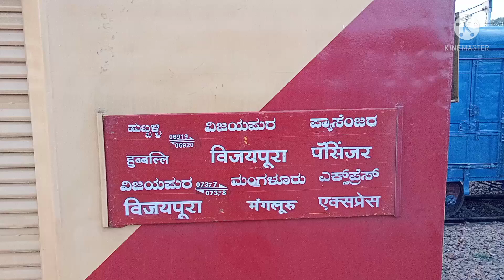Updates Gadag Junction to Hotgi section Rail line doubling & electrification work,14.02.2022.Part 1.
updates gadag junction to Hotgi section Rail line doublingupdate & electrificationupdate works,for ,.Part 1#southwesternrailway
Travel with Us – No Extra Charges! 🌍
Join me on my YouTube channel for tips and guides on tour and travel ticket booking without any hidden fees!
🚆 What You’ll Find:
Expert advice on booking train, bus, and flight tickets
Travel vlogs to inspire your next adventure
Tips for a hassle-free travel experience
SWR Help @SW_Help,@AshwiniVaishnaw,@DRMUBL,@DRMSBC
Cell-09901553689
Let’s make your travels easy and affordable!
Let me know if you need any more adjustments or additional information

Filename
Updates Rail line doubling and electrifica
From Wikipedia, the free encyclopedia
Rail line doubling & electrification works
Proposed doubling & rail electrification for Gadag Junction to Hotgi section
Gadag–Hotgi Rail Doubling is sanctioned in the year 2014–15 Doubling for part length of this project,
i.e. from Hotgi–Kudgi (134 km) is taken up under Customer Funding Model.
For this purpose NTPC have deposited Rs.946 cr.
with Railway. New crossing station @ Kudgi with 4 lines for giving connectivity to NTPC was
commissioned on 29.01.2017. doubling Work is Completed in the section between Hotgi jn-Wandal station
Tenders valued @ Rs 14 crores have been called for redevelopment of the station.
Gadag–Hotgi section is also sanctioned for electrification and tenders are floated for the same.[11][12]